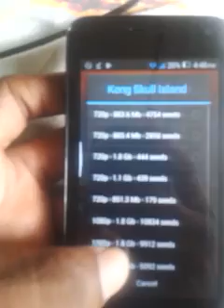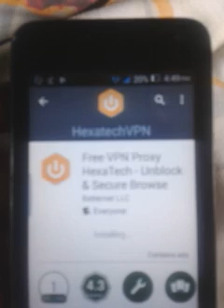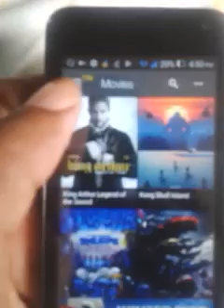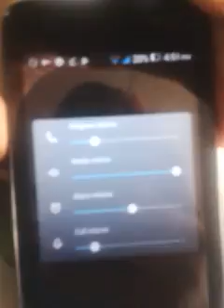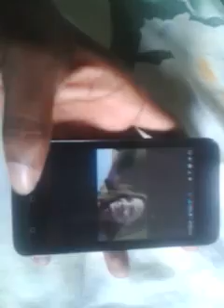Show box. How to fix show box and watch movies again 100% working! !!!!!!!! 2018!!!!!!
How to fix show box and watch movies again 100% working! !! !!!